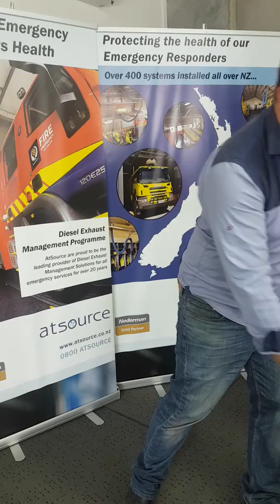UFBA 2018 Prize draw with AtSource Nederman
Our giveaway, a Glenbrook Steel Mill Industrial Brigade, decommissioned helmet for collection. We exhibited at the 2018 UFBA conference at TSB Arena Wellington. Updating progress on our Exhaust fume management programme for Fire and Emergency NZ